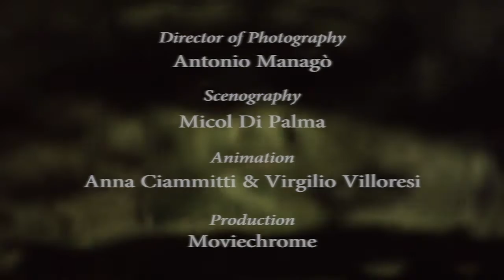FORNASETTI' S HOME by VIRGILIO VILLORESI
A Stop Motion movie by Virgilio Villoresi.
Late XIX century, Città Studi neighborhood. Milan is still a small center surrounded by countryside. Here is where a typewriter’s merchant chooses to build his family house: a sober and regular parallelepiped. Back then, he was yet to know that few decades later that parallelepiped-house would become a magical box.
In this house his son, Piero Fornasetti, grows up. He loves to play and lose himself inside the labyrinth of corridors and rooms, running up and down the stairs. He spends his afternoons drawing, icking through magazines and collecting image cuttings. He is a very young man when he has the intuition to convert these walls into his extraordinary workshop.
They say that when entering the house today, it feels like embarking on a time machine. Room after room you run into antique furniture, paintings and prints, collections of coloured glass, small sculptures or books with engraved covers. Barnaba, Piero’s son, has embraced this heritage and enhanced it, collecting all the most iconic Fornasetti inspirations.
Behind every door, hides a different world. There is the bedroom where the sky is blue and the wind blows the clouds away, the mirrors room is where prospective multiplies, challenging even the more rational of minds. If you get distracted, you might suddenly nd yourself in Jerusalem...
Barnaba has opened the door of the Fornasetti House to director Virgilio Villoresi,
who told its story in a video using his whimsical stop-motion technique. You peep through the keyhole and the magical box opens. Free from gravity, different objects dance around
to the music, specially composed by Cesare Picco. As in a Surrealist show, butter ies wake up and y away chased by a frightful carpet beater, mirrors tip over and the world seems upside- down, a red feather twirls on the writing desk...
Welcome to the world of imagination.
A Moviechrome Production
Agency: POMO
Directed by Virgilio Villoresi
Cinematographer: Antonio Managò
Set designer: Micol De Palma
Editing: Virgilio Villoresi
Post production: Filippo Morini & Katia Rado
Executive Producer: Edoardo Mari & Andrea Montanelli
Line Producer: Sawa Colli
Animators: Anna Ciammitti & Virgilio Villoresi
Camera assistant: Gabriele Gregorig
Gaffer: Giovanni Freri